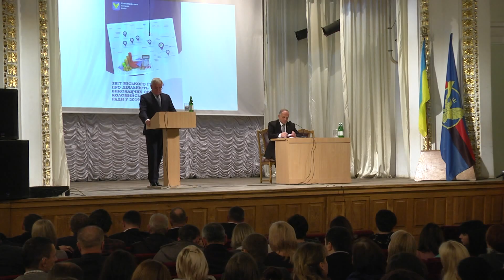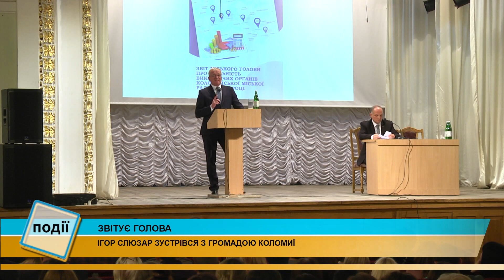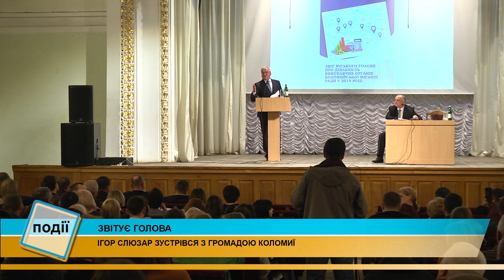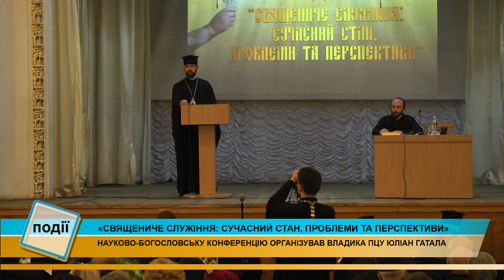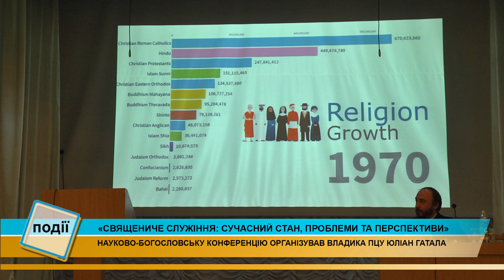Інформаційний випуск «Події дня» за 11.11.19